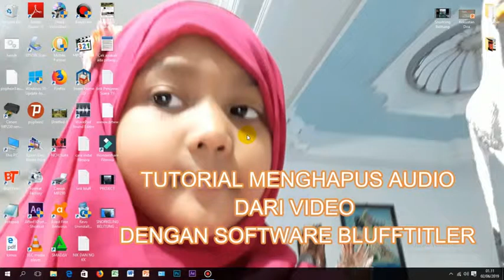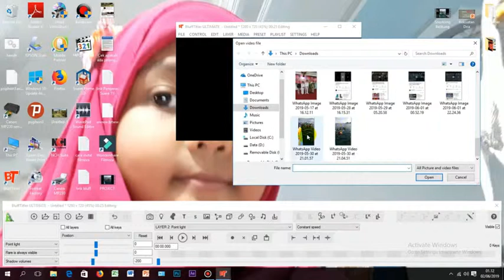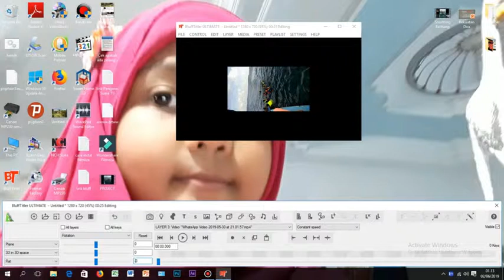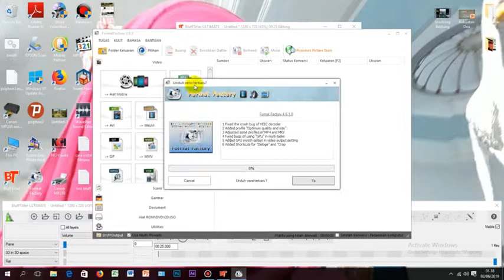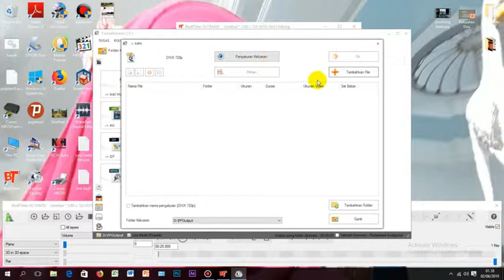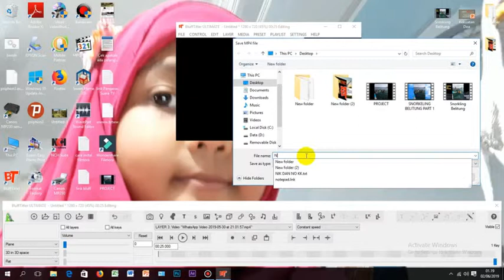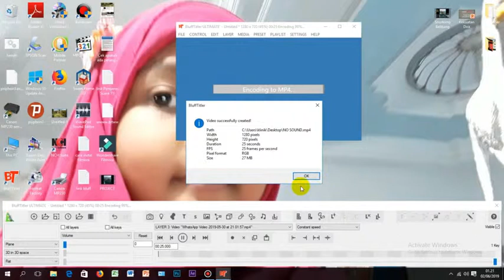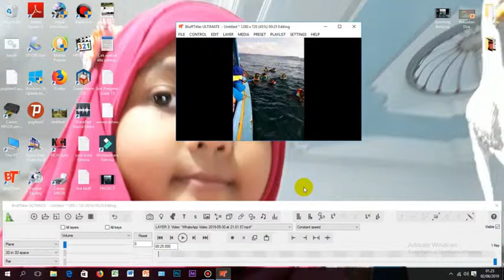Cara Menghilangkan Audio di Video-Blufftitler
Cara menghilangkan atau menghapus suara dalam video sehingga video menjadi bisu atau mute 100% menggunakan Blufftitler